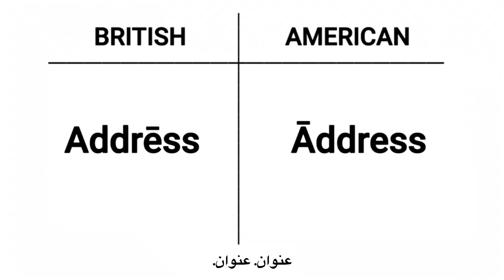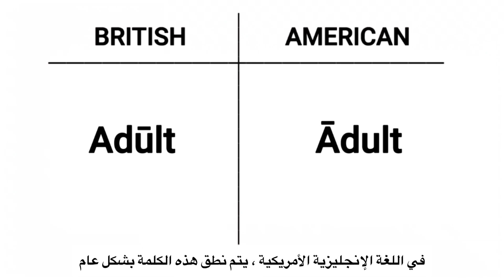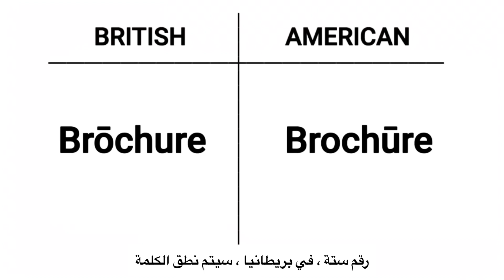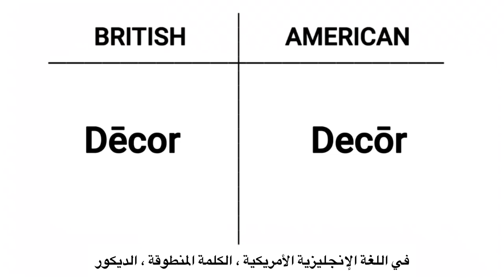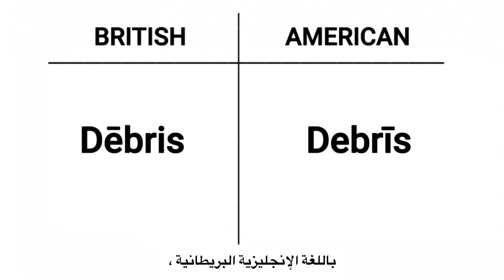AMERICAN VS BRITISH: STRESS PATTERNS (with Arabic Subtitles) | TM Nestor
AMERICAN VS BRITISH: STRESS PATTERNS with Arabic Subtitles

Friends, we know that Americans and British pronounce words quite differently, right?

Yet the most obvious dissimilarity between the two accents has to do with the way certain words are stressed, and that’s what you’re going to learn in this video.
You’ll learn some words that are stressed differently in American and British English.

 If we are trying to identify differences between the American and British pronunciations of certain words, notice the placement of the primary stressed syllable.
Let me clarify, when we stress a word, we make one syllable longer, louder and higher in pitch. This also makes the vowel sound in this word clear and easy to hear.
In this video, I choose both the American and British stress patterns.

Another thing I want to add is that many of these words have roots in French. These words are called, loanwords from French.

american english vs british english same word different meaning
american english vs. british english major differences